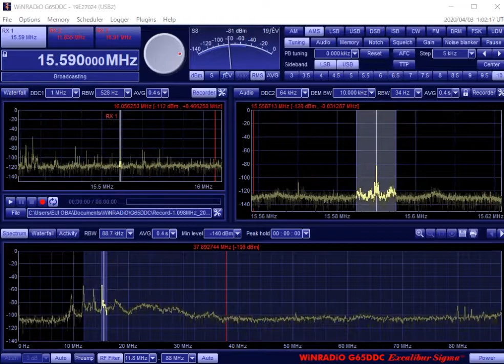WR-G65DCCe Excalibur Sigma Test 15590kHz R. Thailand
Winradio SDR receiver
WR-G65DCCe Excalibur Sigma Test
Freq : 15590kHz
Date : 3 Apr. 2020,  1:00UTC
R. Thailand opening